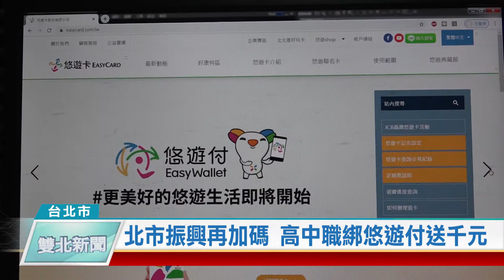20200624 北市振興再加碼 高中職綁悠遊付送千元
配合中央振興三倍券政策，台北市政府繼提出敬老卡、愛心卡「嗶3000領3000」方案後，再推出「一卡一付瘋振興、獨厚青春加碼金」的高中職振興加碼活動，高中職學生只要使用悠遊卡消費滿3000元，北市府就加碼500元，如果綁定悠遊付還再送500元，希望刺激消費、振興經濟。

振興三倍券將在7月1日正式發行，北市府宣佈再加碼，台北市高中職學生只要上網登錄，並使用悠遊卡消費滿3000元，除了中央回存2000，北市府還加碼500元，而且綁定悠遊付，又再加500元，最高送出1000元。

北市府暨提出敬老卡、愛心卡「嗶3000領3000」的加碼優惠後，再提出「一卡一付瘋振興、獨厚青春加碼金」的高中職振興加碼活動，希望年輕人能自己管理自己的財務。

北市府加碼的財源部分，將動用災害準備金及第二預備金，預留4900萬元，悠遊付部分則會使用悠遊卡的補助款額度，要讓學生當社會改革的動力跟領頭羊，「一卡一付，帶動台灣社會轉型」。